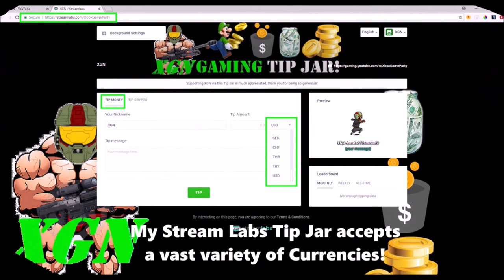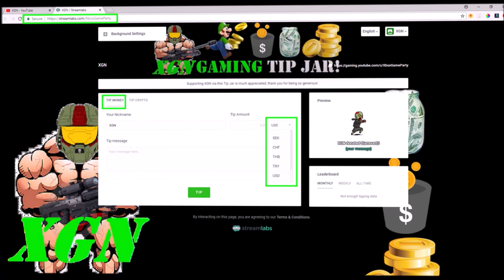Halo 5 Firefight Speed Run Round 3 with Temple Ghost! Raid on Apex 7 map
Halo 5 Firefight Speed Run Round 3 with Ghost! Raid on Apex 7 map. Speed Run with Temple Ghost killing all 4 soldier Legendary Bosses! Rounds 4 and 5 speed run also included – Hannibal Scorpion tank, Immortal Victory in Heroic Warzone Firefight in Halo 5 Guardians.